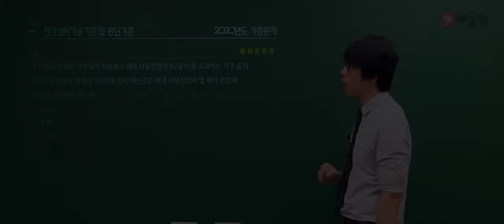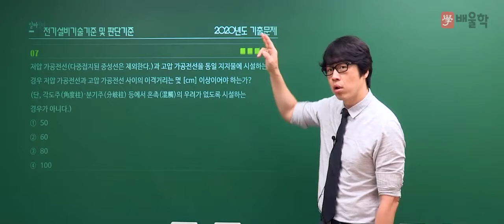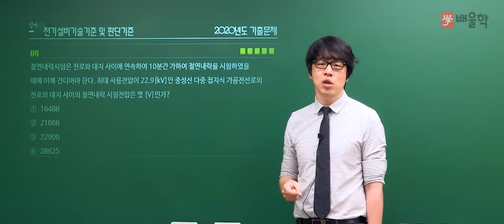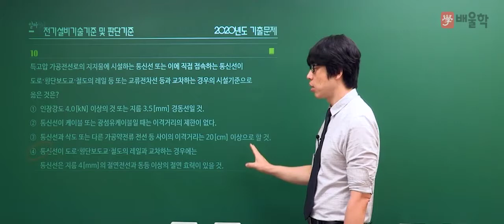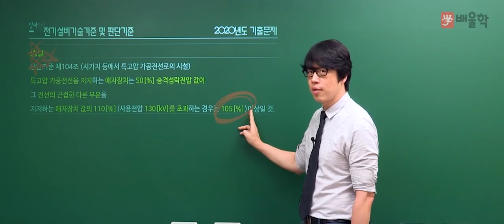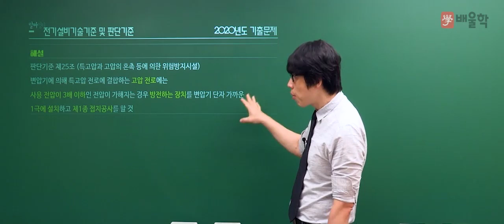[전기(공사)산업기사 필기] 2020년 3회 필기 기출 풀이 5과목 전기설비기술기준 및 판단기준2 - 황민욱 기술사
2020년 3회 전기산업기사/전기공사산업기사 필기 5과목. 전기설비기술기준 및 판단기준 기출문제 해설 강의!

전기산업기사/전기공사산업기사 기출문제를 풀면서 느꼈던 궁금증을 해소해보세요!